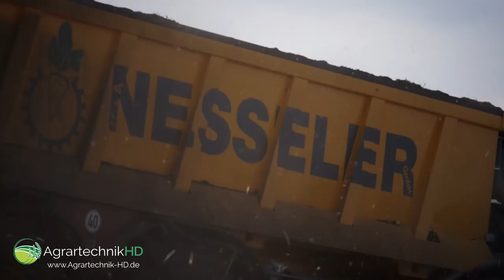VREDO VT7028-3 Traktor | Kompost Streuen | Caterpillar Bagger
Vredo Selbstfahrer Traktor mit Aufbaustreuer von Tebbe und Caterpillar M318-D Bagger beim Kompost streuen.

Nach der Getreideernte wurde durch das Lohnunternehmen Nesseler aus Rommerskirchen Kompost mit einem Vredo VT7028-3 Selbstfahrer Traktor, ausgestattet mit einem Tebbe Streuer, im Rheinland ausgebracht. Der Dreiachs-Vredo wurde von einem Caterpillar Bagger M318-D beladen.

Schaut euch auch unsere anderen Videos auf unserem Youtube Channel AgrartechnikHD an!